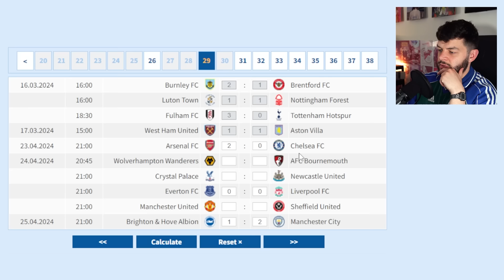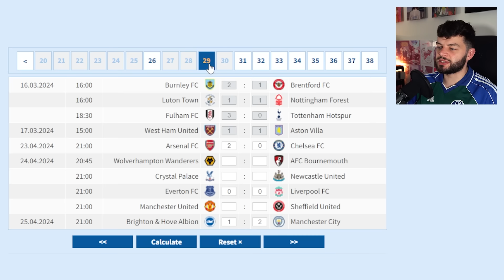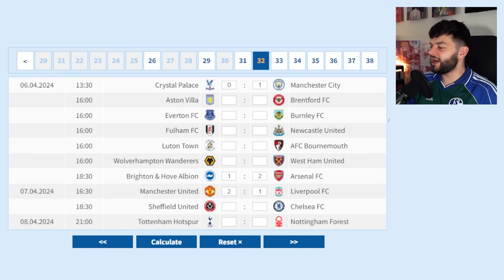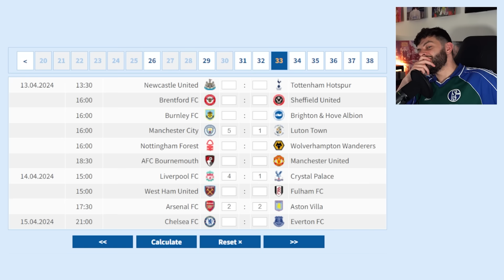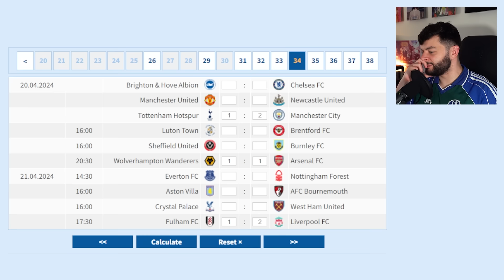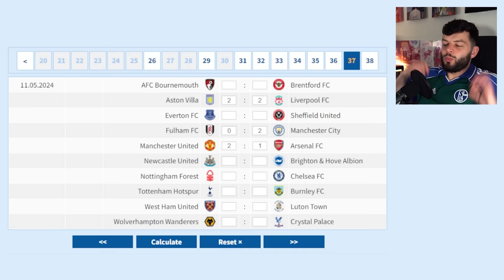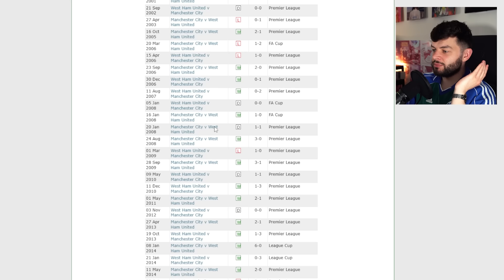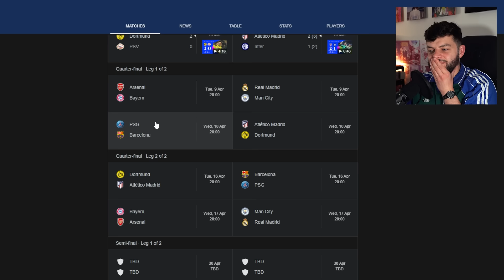My FINAL Premier League, Champions League & FA Cup Predictions...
I have decided to lock-in and predict the final remaining premier league games, and the champions league and fa cup final...